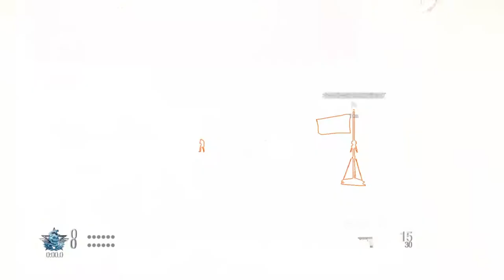【CoD MW】2019年CoD新作のアルファ版を実況！【PS4】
コール オブ デューティ モダン・ウォーフェア PS4版 2019年10月25日リリース